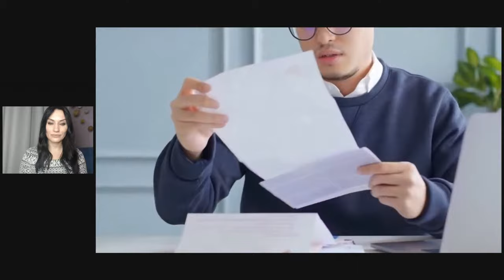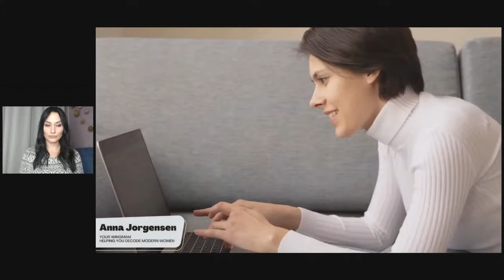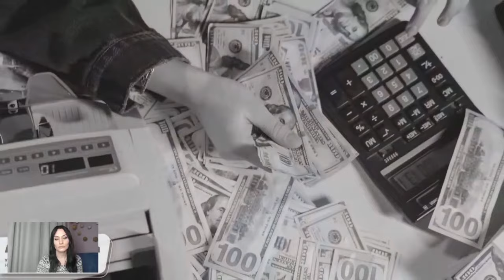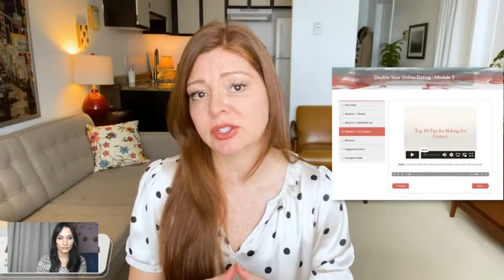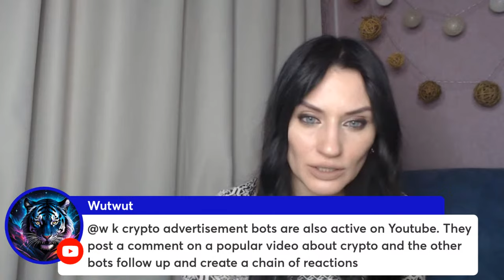7 Ways to AVOID ONLINE DATING SCAMS in 2024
How To Avoid Romance Scammers in Ukraine: Scammer Check Wednesdays LIVE